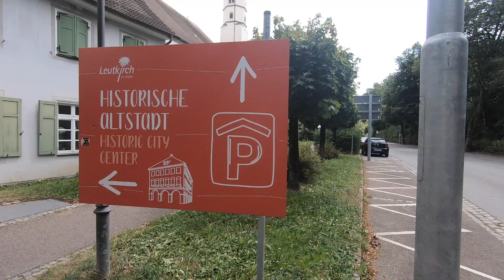The Bubblebees 3 [S7:F8]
Nach Korfu im Jahr 2019 und den Niederlanden in 2021, haben wir es mal wieder zeitlich geschafft alle miteinander zu verreisen. Dies ist durch die unterschiedlichen Ferienzeiten und Verplanungen der beiden Großen nicht immer möglich. Um so mehr geniessen wir die gemeinsame Zeit.

Dieses Jahr haben wir diese Zeit, in Woche 1, im Center Parcs Allgäu verbracht und die Woche 2 am Starnberger See.